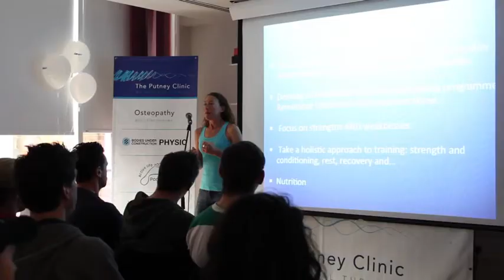Chrissie Wellington Speaking at The Putney Clinic of Physical Therapy Sports Conference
We were delighted to welcome 4x Ironman World Champion Chrissie Wellington to speak about her experiences as an elite athlete at our recent Sports-Injury Conference. We have worked with Chrissie on her injuries to get her back to full Ironman fitness!

"I have been attending The Putney Clinic since 2009. The centre provides an entirely comprehensive and competent 'one-stop-shop' for everything an athlete could need -- osteopathy, sports medicine, physiotherapy, massage, strength and conditioning training, acupuncture, pilates and yoga and much more besides. The qualified and experienced practitioners are consummate professionals and most importantly, communicate regularly with each other, as well as my coach and other members of my team, to develop a holistic approach to injury prevention and treatment. They really care for the long term well-being of their clients and that makes the world of difference. The wonderful support I have received has, without a doubt, helped me recover from thestresses and strains that professional triathlon places on my body, and ensured I remained fit, reinvigorated and injury free. I have absolutely no hesitation in recommending The Putney Clinic to anyone!"

Chrissie Wellington, Professional Triathlete and 4x Ironman World Champion